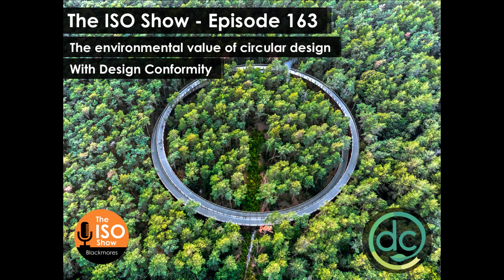#163 The environmental value of circular design with Design Conformity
Mel is joined by Adam Hamilton-Fletcher, Founder and Director at Design Conformity, to discuss the application of circular design within the furniture manufacture industry and explain how their Life Cycle Assessment Certification process can help businesses reduce their carbon footprint.

How can Blackmores help you?

Check out the range of Standards we can help you to Implement

Want to try an Implement an ISO yourself but not sure where to start? We've created an easy to follow 7 step guide to implementation on our membership

We also have a unique methodolody to help you become Carbon Neutral - check out our Carbonology service

Need some basic support with Internal Audits? We also offer an ISO Support Plan